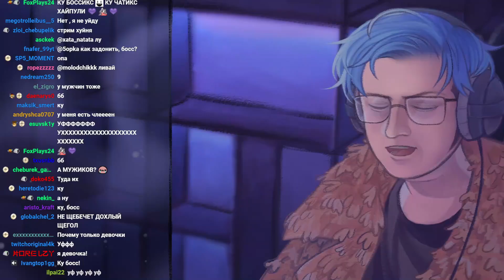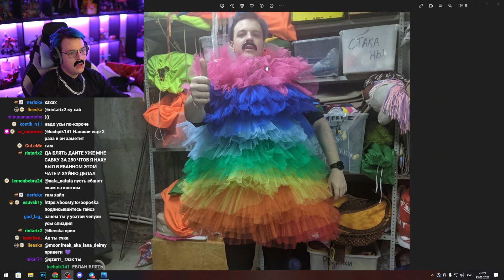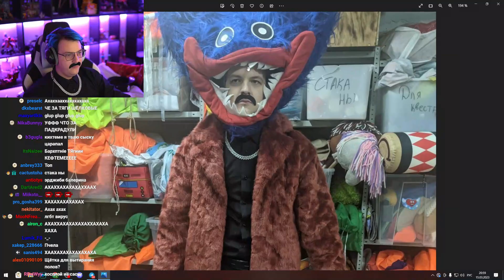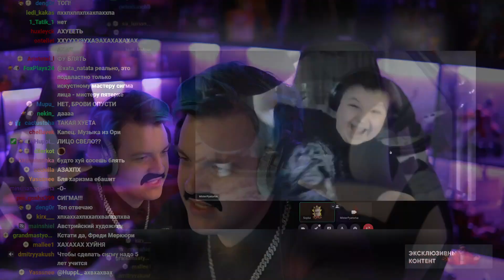Новая Личность Пятёрки 🥸 Усатый Босс + Сигма + Гигачад (Нарезка стрима ФУГА TV)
- Пятёрка
- ФУГА TV
- 5opka
- Кирилл Баранов